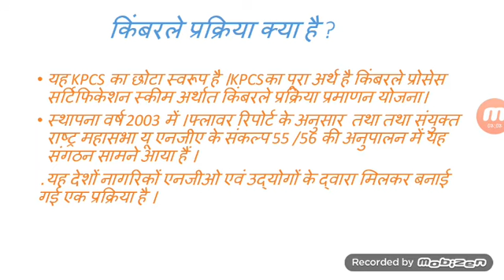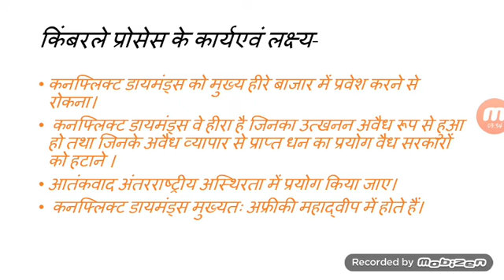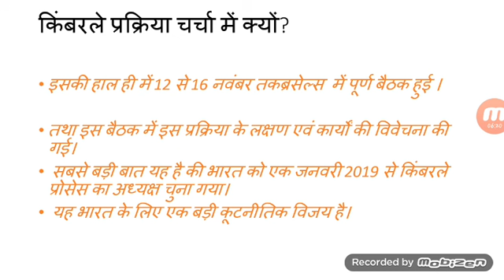KIMBERELEY PROCESS Facts n analysis किंबरले प्रक्रिया तथ्य एवं विश्लेषण।